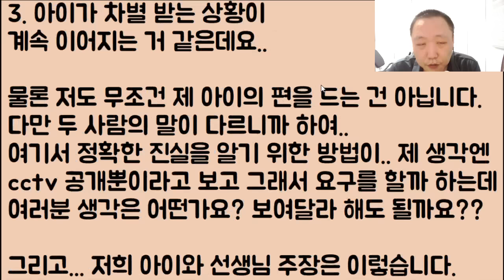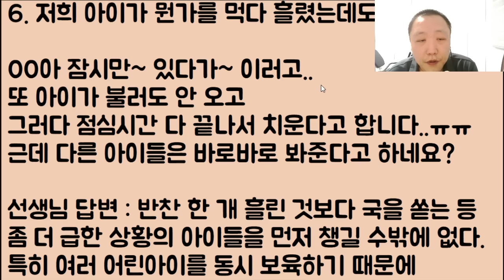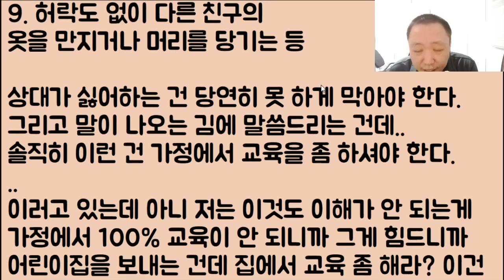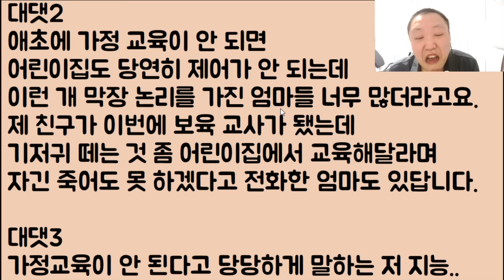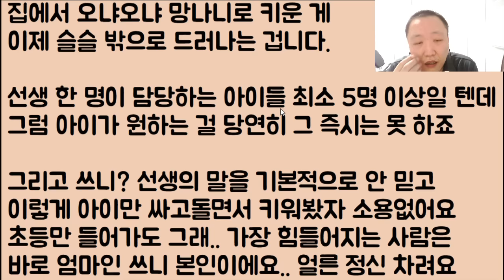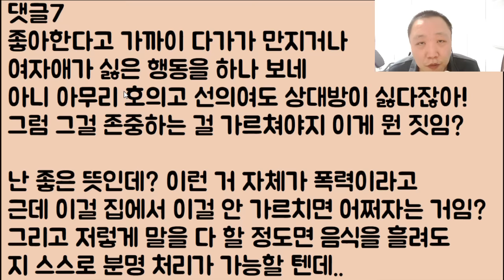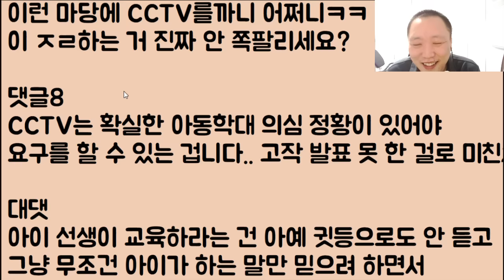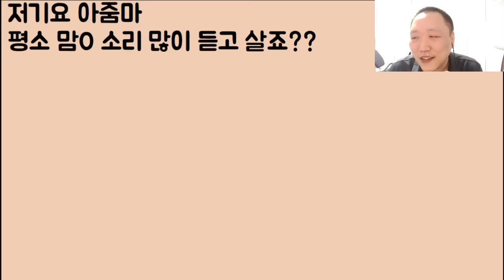[어지럽다🤣🤣] 우리 집이 워낙에 개판이라 일부러 어린이집 보낸 건데 이 건방진 선생 냔이 감히 자식을 똑바로 키우래요.. 이게 말이 되나요?